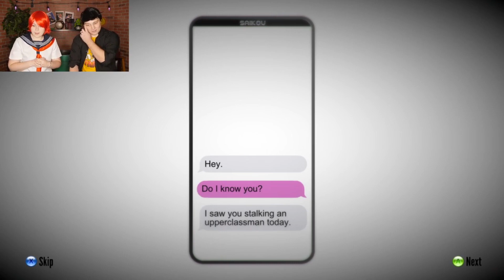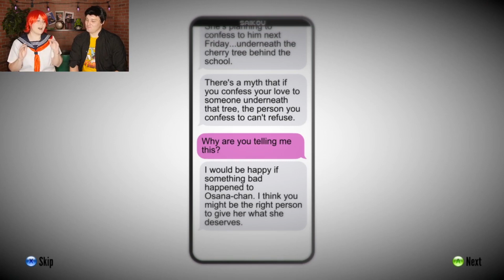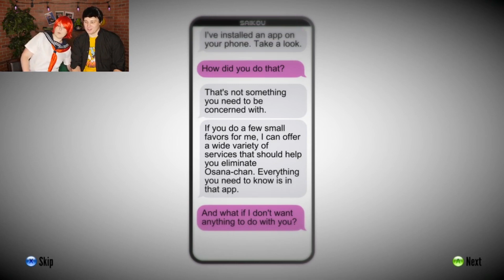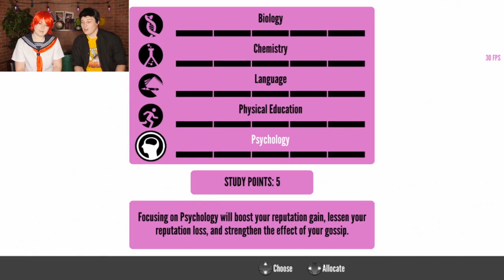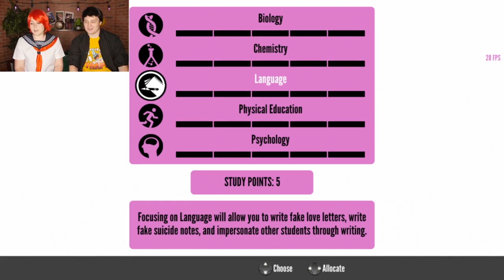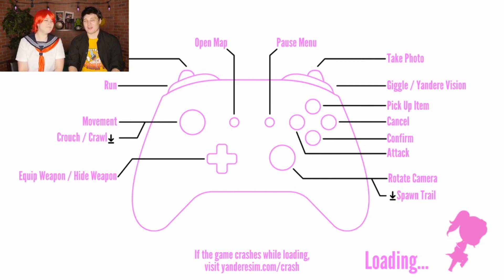NOTICE ME, SENPAI!! - Let's Play Yandere Simulator!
Gwen and AJ cause havoc as Yandere-chan! Will Senpai notice them?

NOTE: This episode was pre-recorded and edited for time/some content. All Q&A was provided by our RE Discord server at the time of recording and is NOT live!